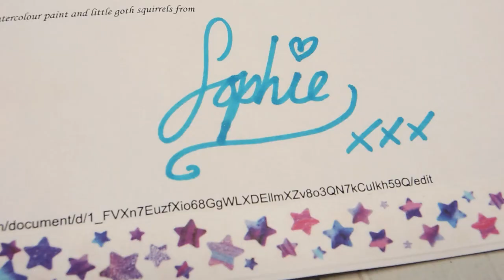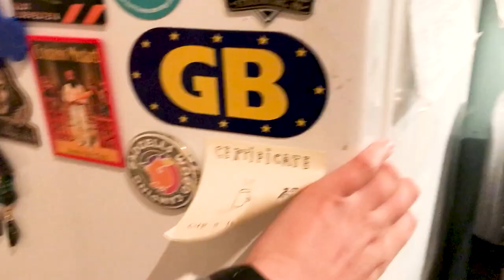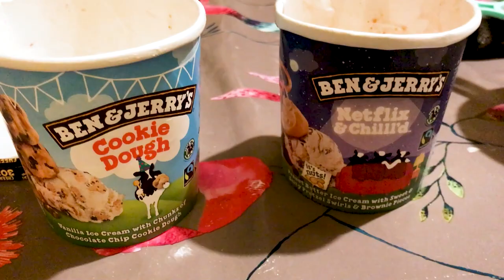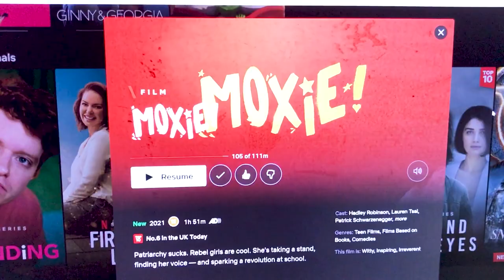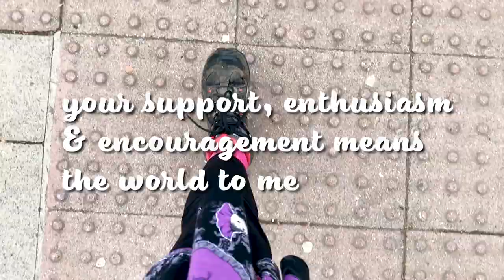mini art supply haul & exciting news ✨ STUDIO VLOG 22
This is a chatty vlog, so grab a cup of ☕ or watch/listen whilst doing something creative. In this one I receive happy mail, a small art supply haul, work on my polymer clay rainbow earrings and I have an exciting announcement! I ask for your input towards the end so I hope you'll let me know your suggestions! ♥ Iris

👩🏽🎨 ABOUT ME

Iris, 30-something, mixed media obsessed, art journaling, intuitive artist, recovering perfectionist, art teacher, studio vlogger, geek & mum. Dutch in London, UK.

I LOVE snail mail! Write to me at:
Iris Fritschi-Cussens
Iris Impressions Art
Studio 7, 1st Floor
50 Tavistock Place
London WC1H 9RG
UK